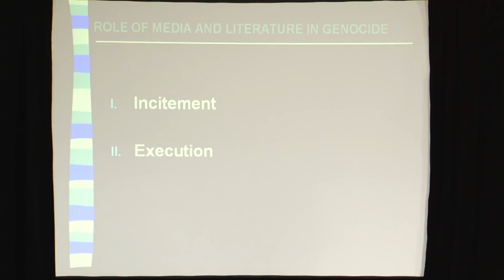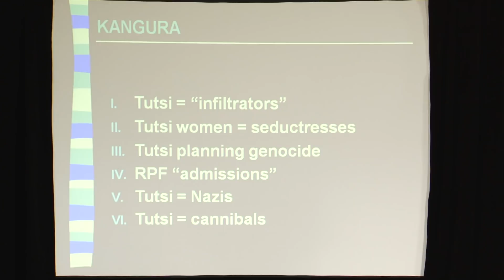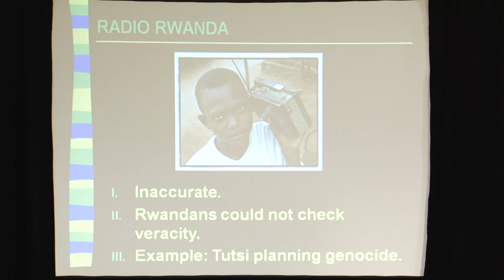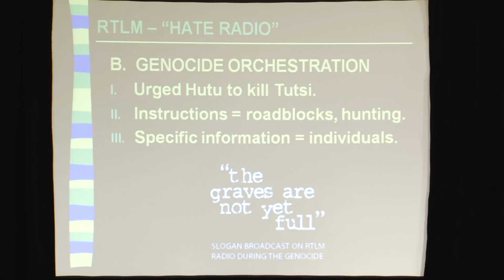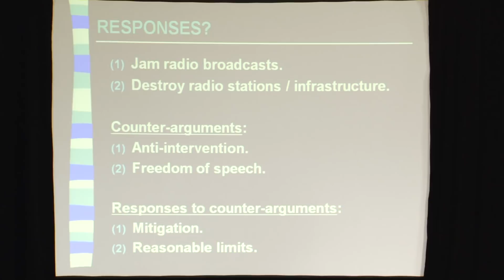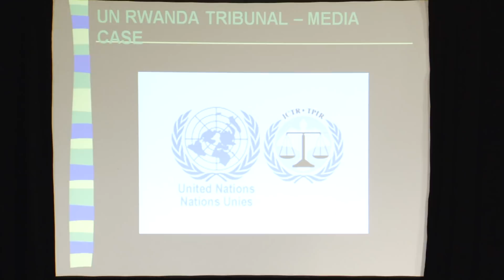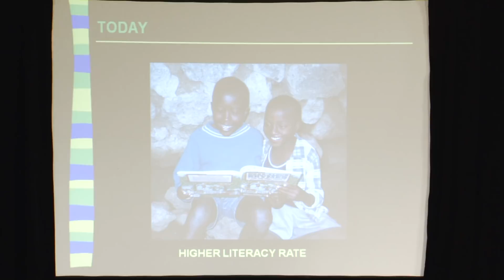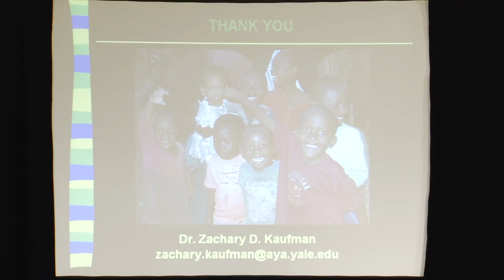18th Commemoration of the Genocide of Tutsi: Dr. Zachary Kaufman & Dr. Tim Gallimore: Part Two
The Rwandan Community in North America and Friends of Rwanda gathered together for the 18th Commemoration of the Genocide against the Tutsi.